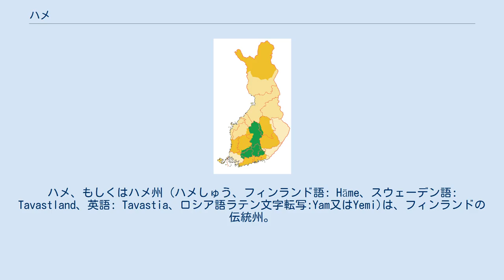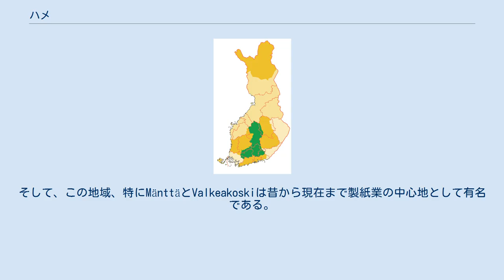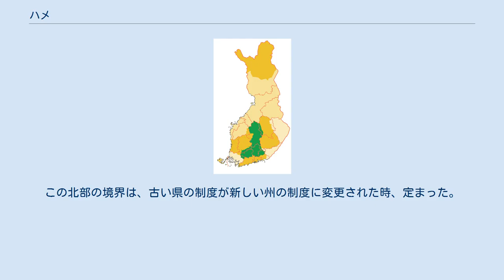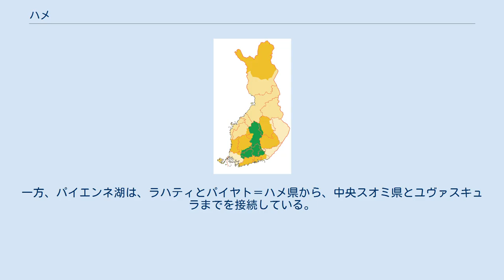ハメ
スウェーデン＝フィンランド
ハメ、もしくはハメ州 (ハメしゅう、フィンランド語: Häme、スウェーデン語: Tavastland、英語: Tavastia、ロシア語ラテン文字転写:Yam又はYemi)は、フィンランドの伝統州。
また、英名のTavastiaから、タヴァスティア、タヴァスティア州とも呼ばれる。
フィンランド南部の中央に位置する内陸の伝統州である。
南西から時計回りに、南西スオミ、サタクンタ、ポフヤンマー、サヴォ、カルヤラ、ウーシマーの各伝統州と接している。
現在、ハメだった地域は、主に中央スオミ県、パイヤト＝ハメ県、カンタ＝ハメ県、キュメンラークソ県の県域となっている。
またこの他に、ピルカンマー県の南部、南西スオミ県の東部、南サヴォ県の南西部、北サヴォ県の西部の一部地域がハメの地域を県域としている。
 ハメの地域は、1997年10月からは新設された西スオミ州と南スオミ州に分割され、北部と南部でそれぞれ別州に所属していた。
その後、2010年1月1日にフィンランド全州が廃止され、ハメの地域は主に、中央スオミ県、パイヤト＝ハメ県、カンタ＝ハメ県、キュメンラークソ県の県域となっている。
 ハメの地域が歴史に登場するのは、ハメの地域がスウェーデンの領土となった時、第2回スウェーデン十字軍の終わりである1239年もしくは1249年まで遡る。
その後、1260年からビルエル・ヤールによってハメ城の建設が始まる。
この城は、3つの「城の国」(castle counties)の一つの中心地となった。
他の2つの城は、南西スオミのトゥルク城、カルヤラのヴィープリ城 (英語版)である。
1323年に結ばれたノーテボリ条約の後、ハメ城は東側の防御能力を失ってしまったが、その後も行政の中心地となった。
1809年にフィンランドがスウェーデンからロシア帝国に割譲された。
この時、ハメもロシア帝国に割譲された。
今日では、ハメは行政上の機能は失っているが、現在でもスウェーデンとフィンランド両方の遺跡が残っている。
 ハメの地には石器時代から人間が住んでいた。
ハメの北部地域は荒野で主にサーミ人の狩猟採集民が住んでおり、また加えてフィン人の猟師もいた。
中世の終わり頃の間のみ、ハメの北部に農業が徐々に導入された。
19世紀になると、林業の成長が始まり、この地域に富をもたらすようになった。
また、ネシ湖とVanajavesiとを繋ぐ水路が造成され、木材の供給が容易になった。
そして、この地域、特にMänttäとValkeakoskiは昔から現在まで製紙業の中心地として有名である。
しかしながら、ハメの製造業の中心地はタンペレである。
これは、タンペレの地に19世紀初めに大きな織物工場と金属工場が建設されたためである。
 ハメの西部地域は、Kokemäenjoki流域に沿って、その両側に広がっている。
東部地域、つまり、パイヤト＝ハメ県と中央スオミ県の県域に当たる地域は、パイエンネ湖南部の周辺に広がる地域である。
ハメの南側の境は、en:Salpausselkäの尾根に大体沿っている。
ハメの南部は、田畑と森林とが混在する平野から成る。
それから北部に向かって、徐々に標高が高くなり、丘陵地域となる。
それに合わせて、農地の割合が減少し、森林と荒地がますます優勢となる。
ハメの北部の境界は、大体中央スオミ県にある。
この北部の境界は、古い県の制度が新しい州の制度に変更された時、定まった。
それまでの古い領域の境界は不確かであった。
これは、ピルカンマー県の県域にある北西部の境界にも同じことが言える。
 元来からの人々の定住のパターンから、人々の居住地域は水路、特に大きな湖の周辺の平野に位置している。
湖は航行可能であるが、キュミ川やKokemäenjokiの急流は海への航行を制限した。
同様に、3つの別々の航行可能な地域からの湖、ネシ湖は、タンペレの100km北まで航行することができる。
また、Pyhäjärvi、VanajavesiとRoineは19世紀に運河によって繋げられた。
一方、パイエンネ湖は、ラハティとパイヤト＝ハメ県から、中央スオミ県とユヴァスキュラまでを接続している。